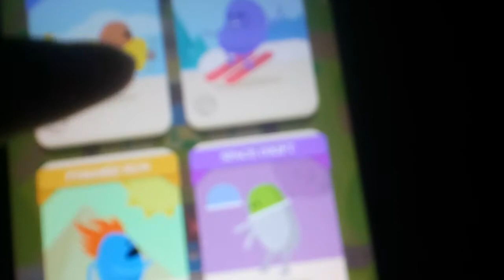Dumb Ways to Die Putz